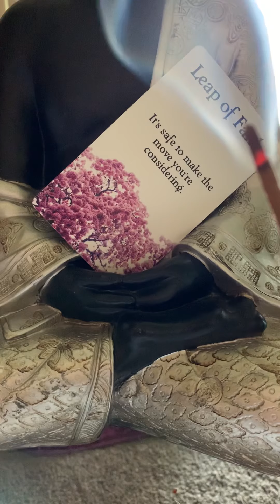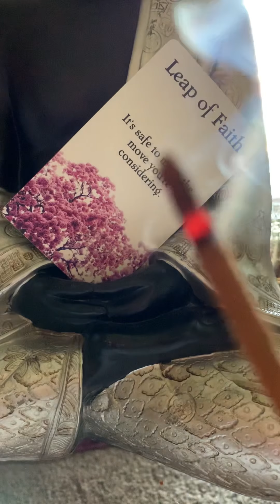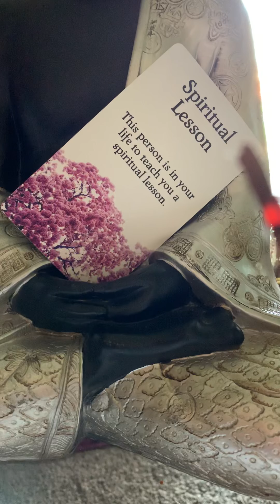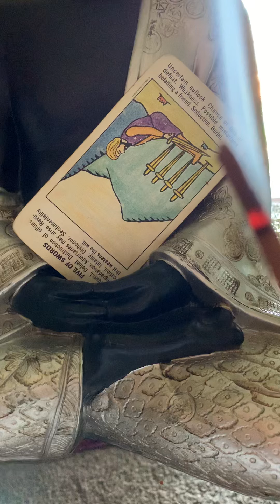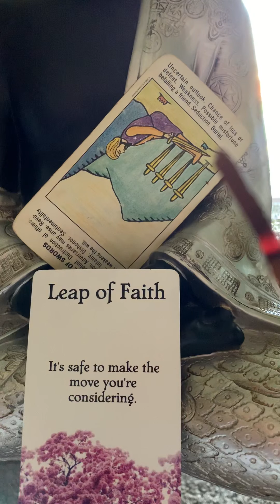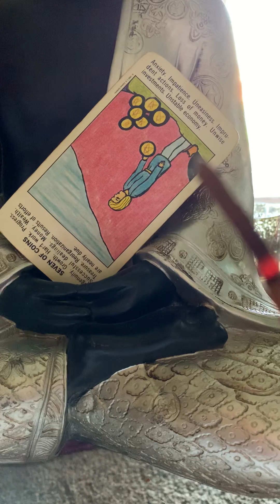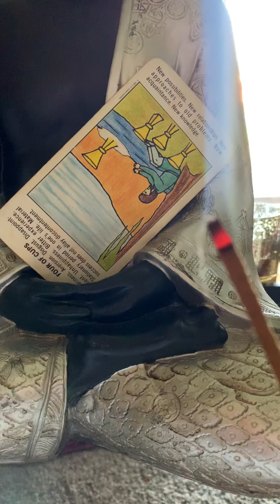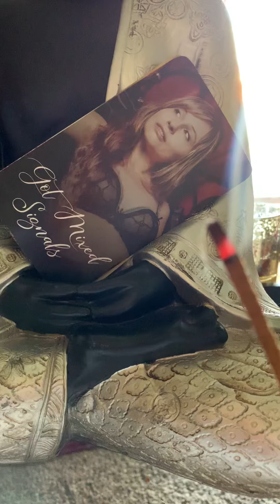Pisces reading October 2020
No refunds entertainment purposes only! No kids go to bed !!